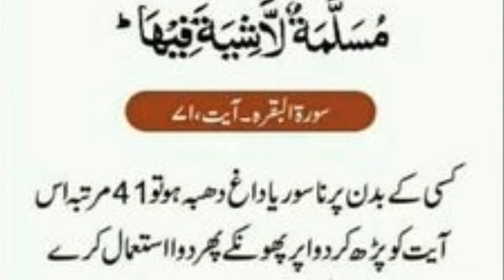Dua for acne , pimples , wrinkles , and black heads | dua for beauties